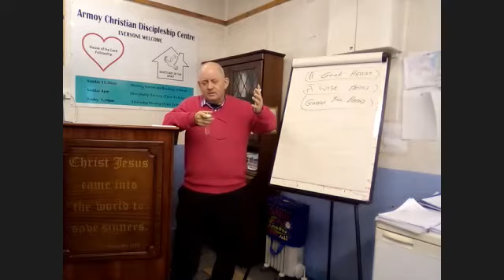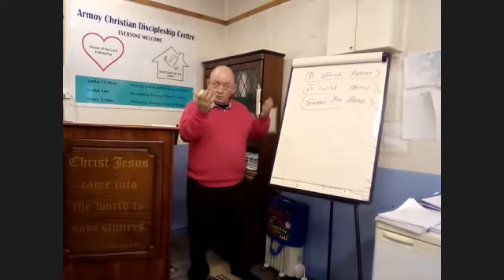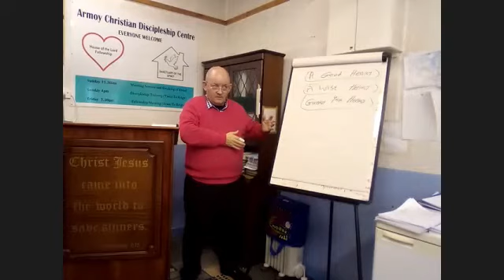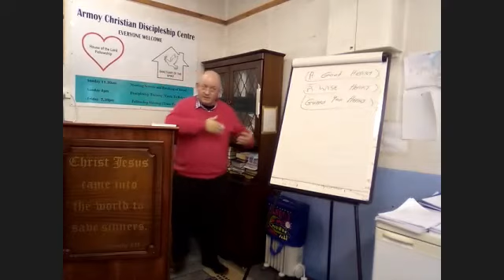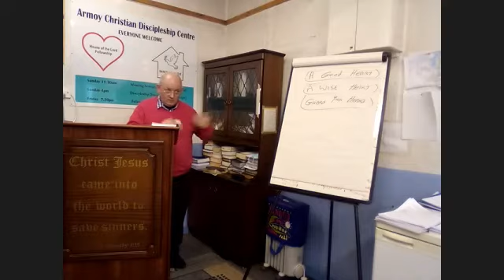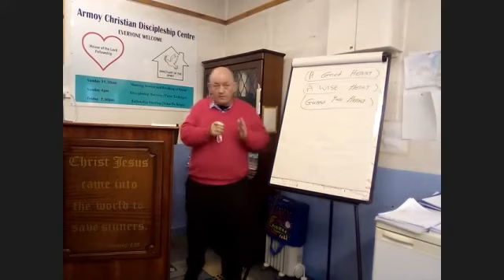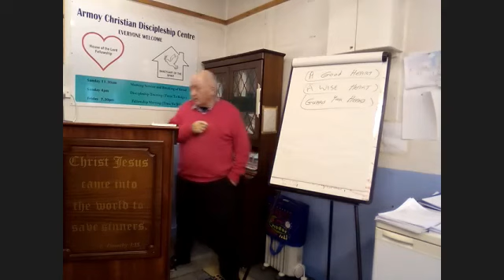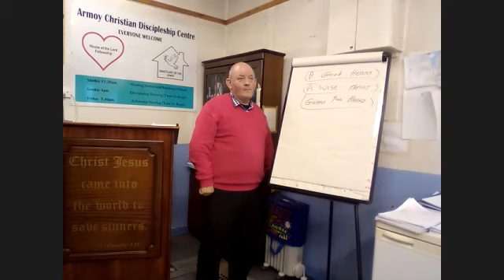Our Great High Priest Sunday 05/12/2021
(Heb 7:25)  Wherefore he is able also to save them to the uttermost that come unto God by him, seeing he ever liveth to make intercession for them.
(Heb 7:26)  For such an high priest became us, who is holy, harmless, undefiled, separate from sinners, and made higher than the heavens;
(Heb 7:27)  Who needeth not daily, as those high priests, to offer up sacrifice, first for his own sins, and then for the people's: for this he did once, when he offered up himself.